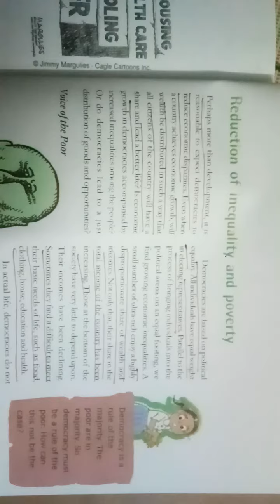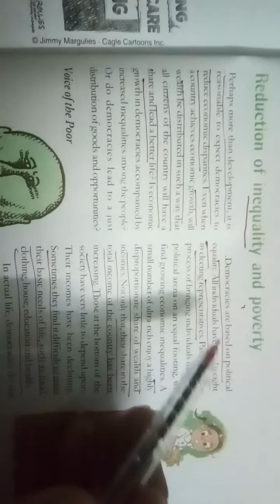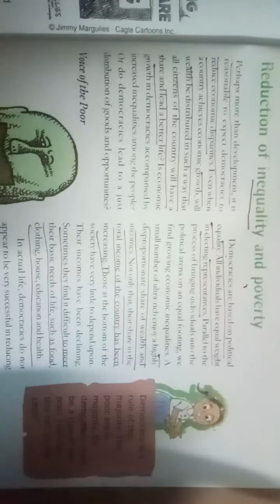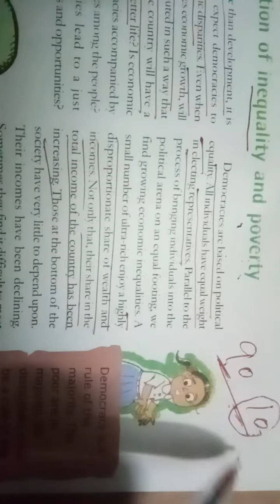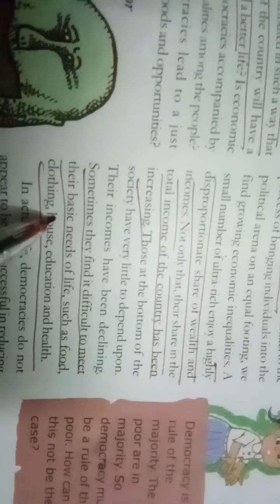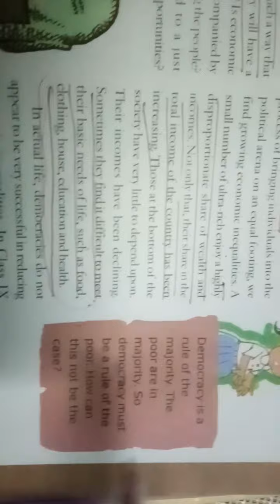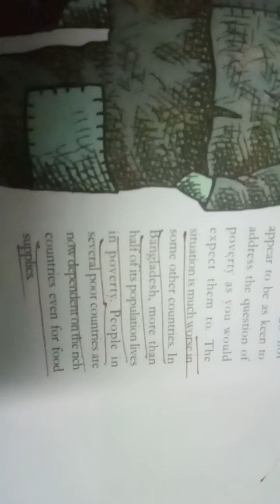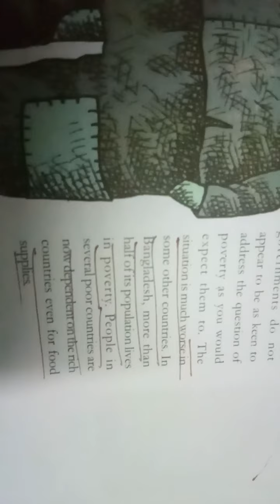class X outcomes of democracy (part-4)